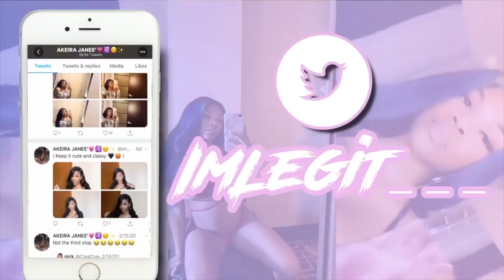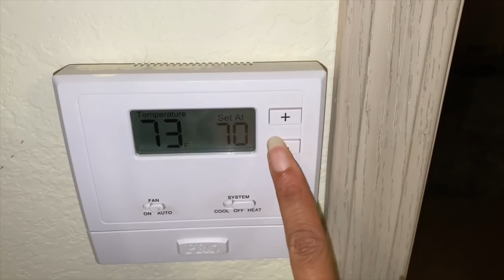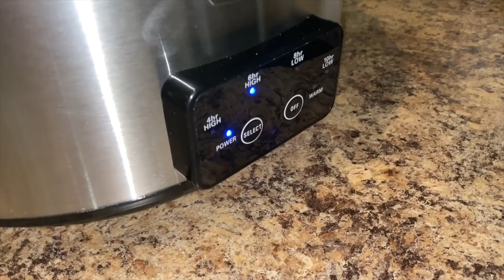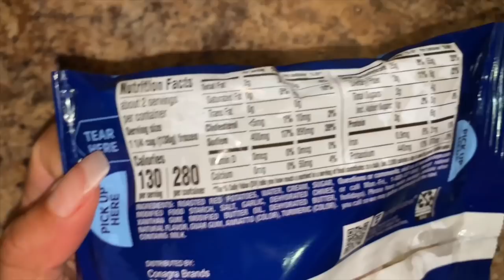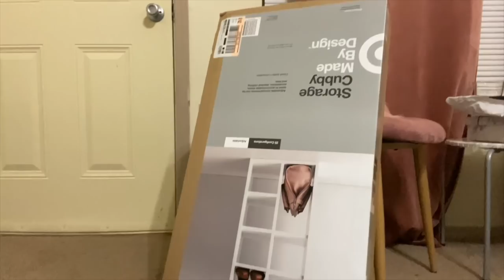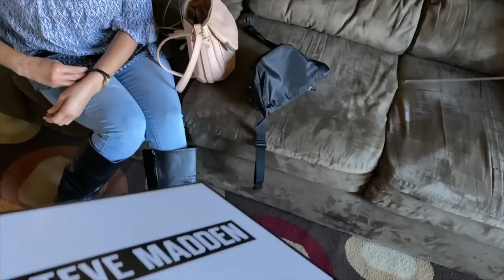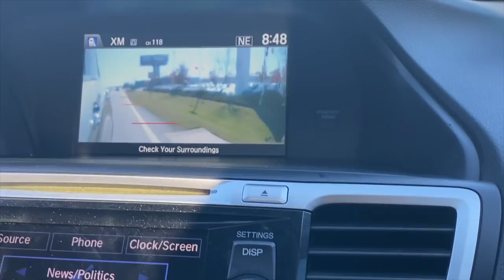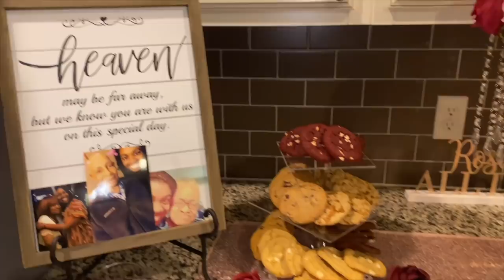KUWAJ Cook With Me, Furniture Fails! Moms Birthday & House Warming Party! | Akeira Janee'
Hey AJ Family in this vlog a lot happened lol but I hope you enjoy! As always I hope you enjoy!

Get $$$ of when you purchase

APPs
I love Poshmark, the #1 app to buy and sell fashion, and know you will love it too! It's fun and easy - I promise!